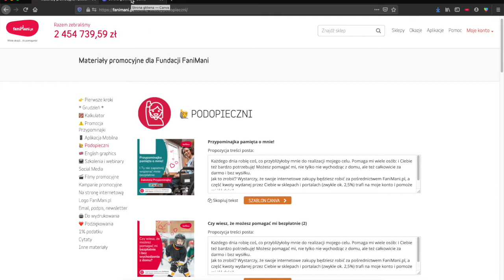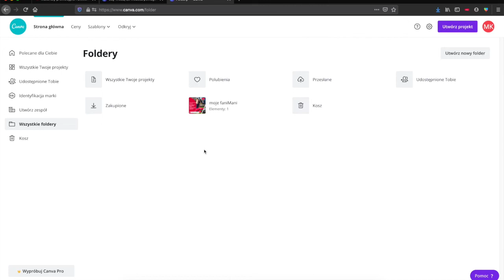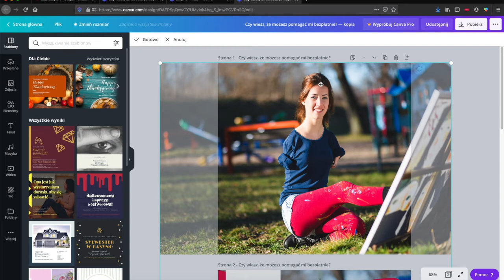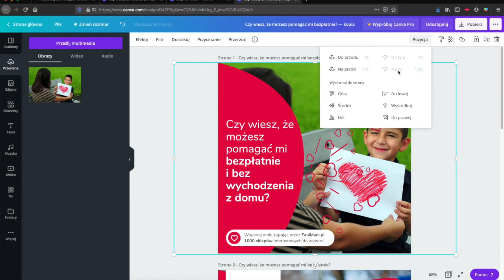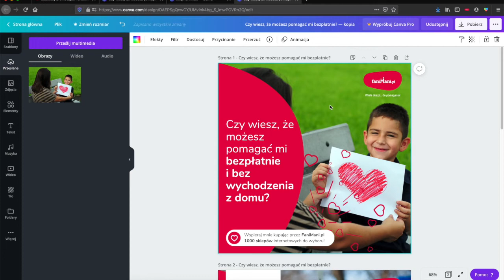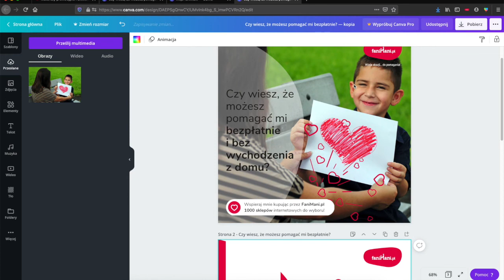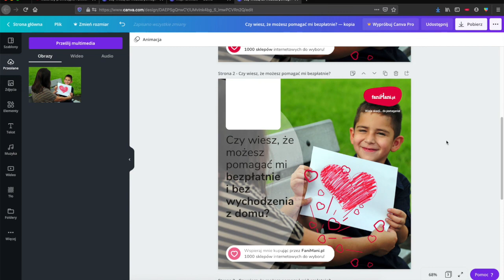Tutorial Canva - jak spersonalizować grafikę /szablon Canva ze strony FaniMani.pl